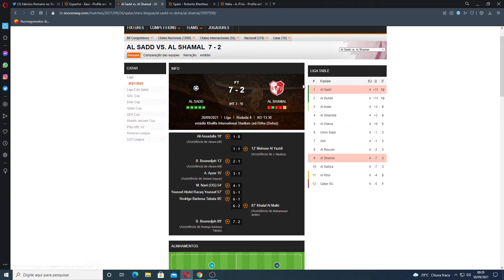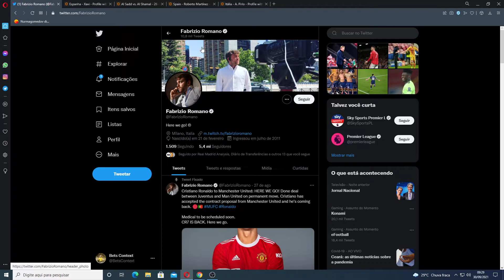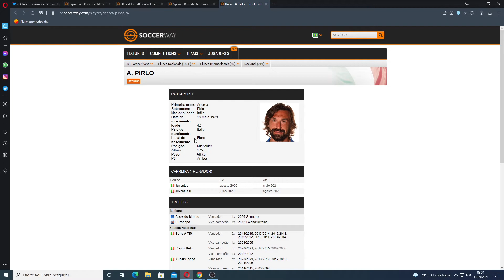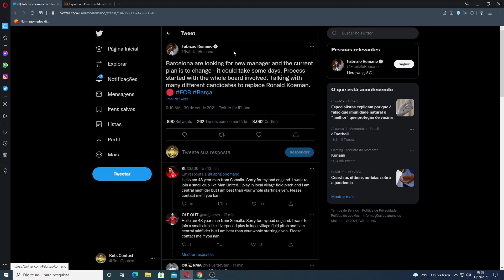BARCELONA JA PROCURA POR UM NOVO TREINADOR